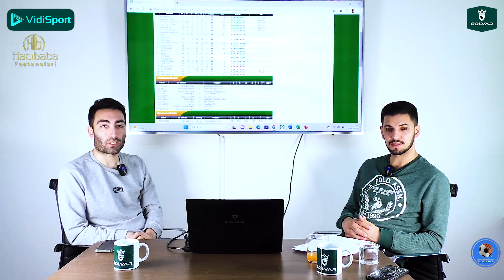TFF 2.Lig Kırmızı Grup'ta 34.Hafta Sonuçlarının Değerlendirilmesi! İskenderun'dan 4 Gol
Trivela Spor'dan herkese merhabalar. Bugünkü programımızda TFF 2.Lig Kırmızı  Grup'ta  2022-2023 sezonunun 34.Haftasında oynanan karşılaşmaların sonuçlarını Metehan Yılmazer ile Furkan Özkara sizler için değerlendirdi. Herkese keyifli seyirler dileriz.